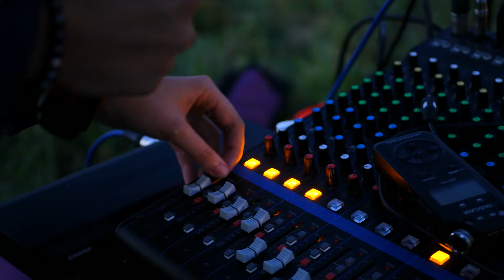Амфибрахий на траве: провожаем лето (31.08.2020)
Прикоснись к волшебной атмосфере поэтического вечера "Амфибрахий на траве". Молодые красноярские поэты читают свои стихи под открытым вечерним небом на о.Татышев под импровизацию музыкантов.